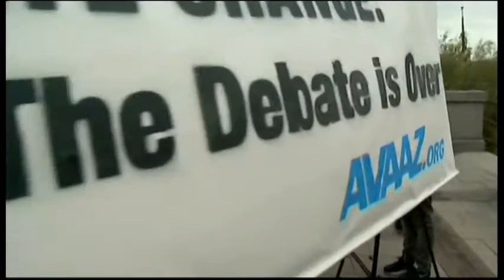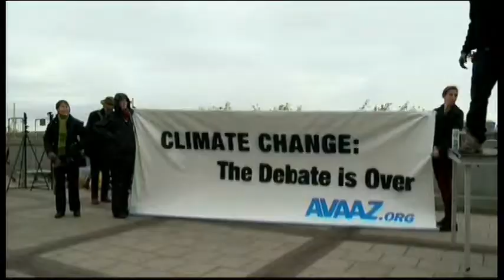5132WD SWEDEN-CLIMATE PROTEST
5132WD SWEDEN-CLIMATE PROTEST